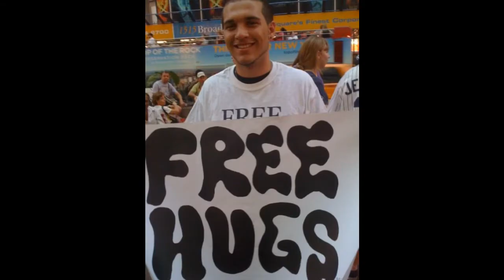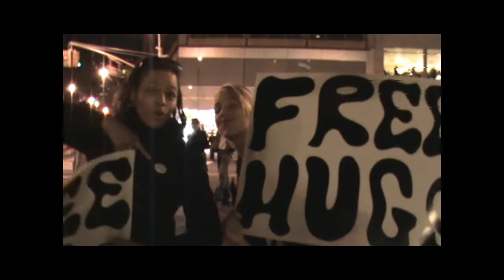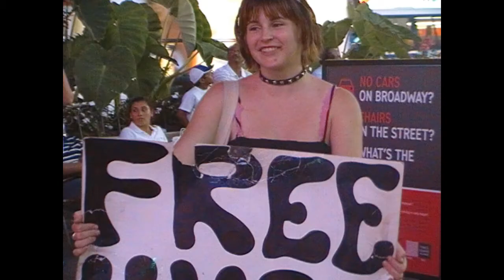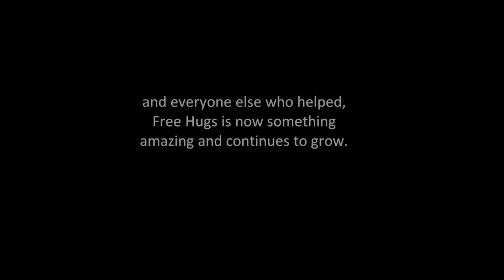Free Hugs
On April 2010 the LightSource organization in New York city decided to sponsor the Free Hugs campaign in New York. The Free Hugs campaign then grew and became something even bigger then anyone could have imagined.

This video is only a taste of the bittersweet moments that happened all through the campaign.

LightSource continues to sponsor Free Hugs, which take place every weekend, Friday, Saturday and Sunday in Time square, Union sq and all across New York City. You are welcome to join us.